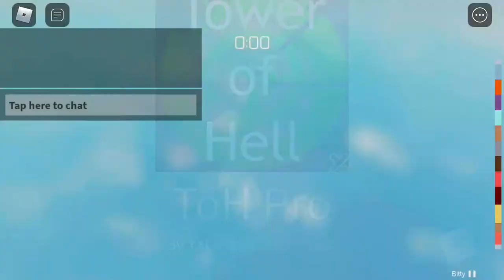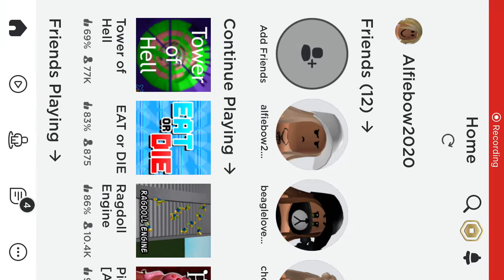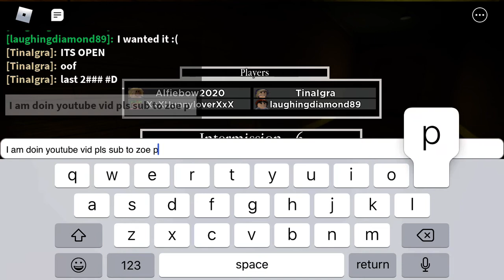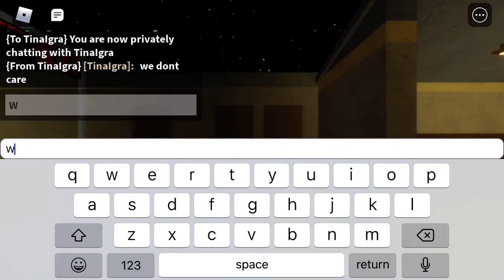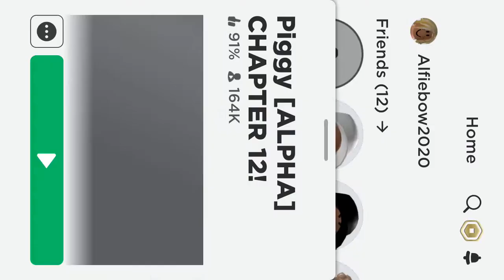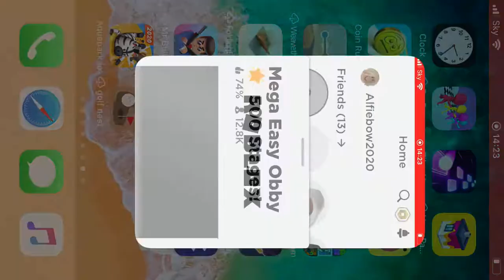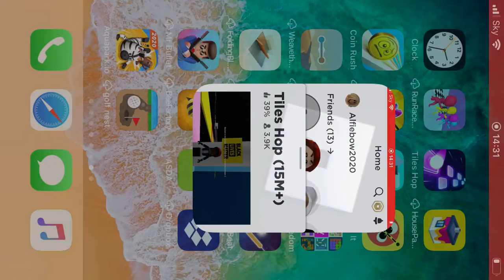Saying that I am a YouTubed and see what they say